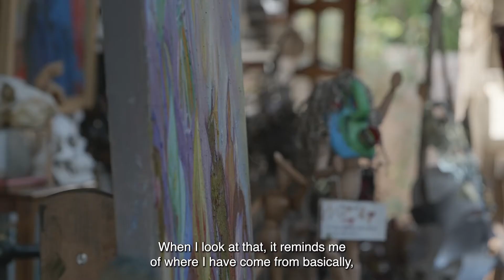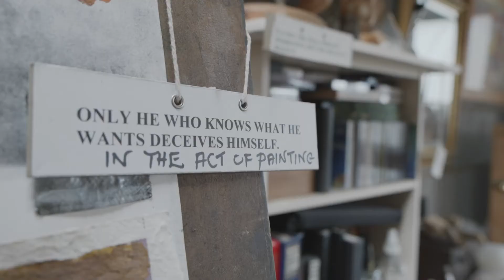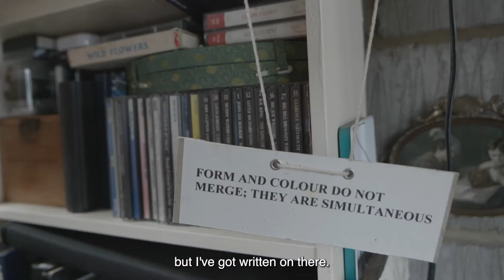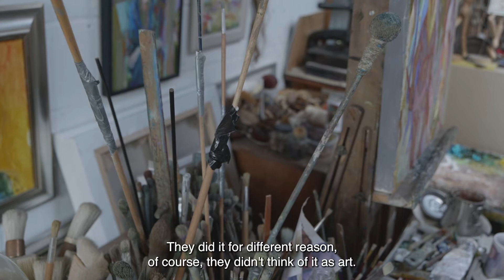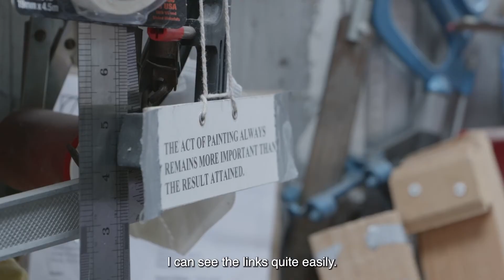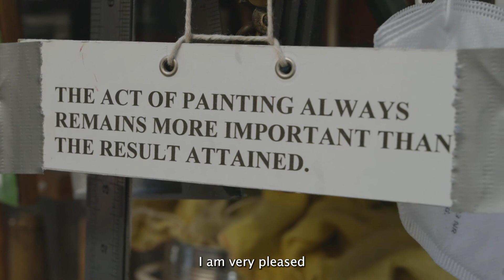Interview with John Lyons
Artist interview with John Lyons for the exhibition 'Paint Like the Swallow Sings Calypso' at Kettle's Yard.